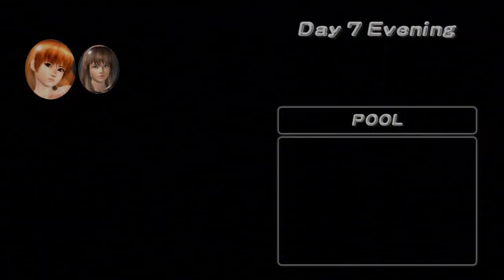Dead or Alive Xtreme 2 Kasumi Day 7 Walkthrough w/ commentary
YouWatchYouDo showing you how to complete day 7 out of 14 as Kasumi, in Dead or Alive Xtreme 2.